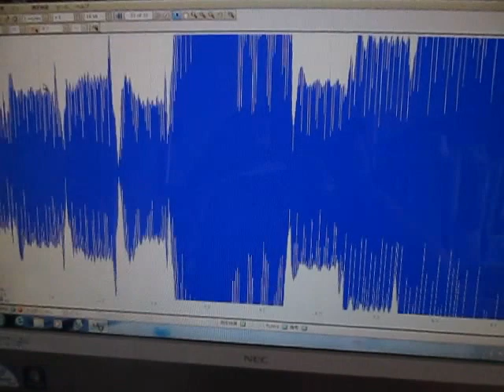Supersonic wave experiment ものの表面を伝搬する表面弾性波